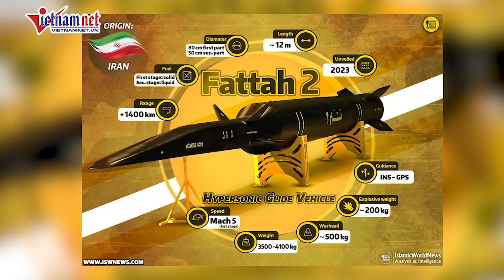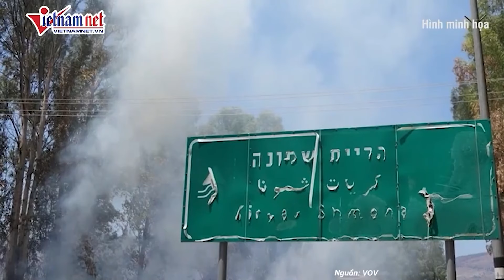Bất ngờ lộ diện "át chủ bài" có thể giúp Israel - Hezbollah chấm dứt xung đột | Báo VietNamNet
Nhiều chính trị gia và nhà ngoại giao đã nói rằng giải pháp duy nhất cho xung đột hiện tại giữa Hezbollah và Israel, có thể mang lại hòa bình và an ninh cho cả Israel và Liban, phải là giải pháp chính trị.